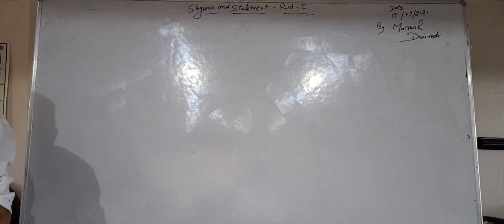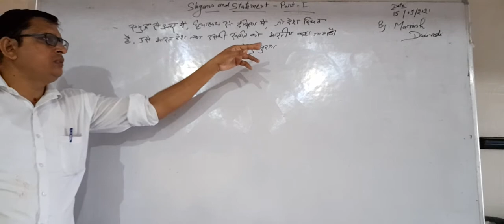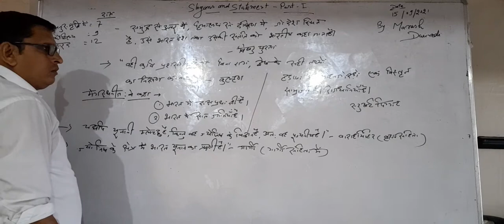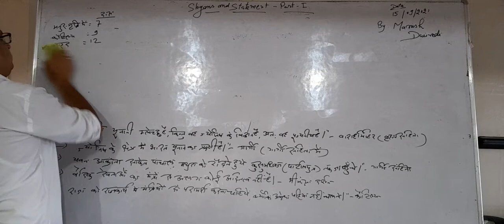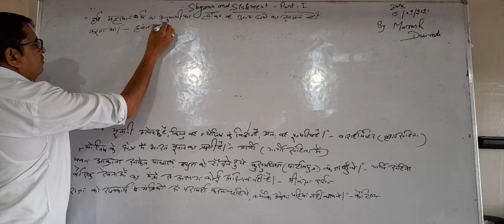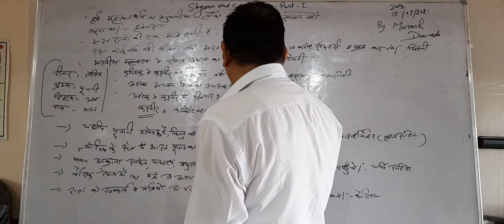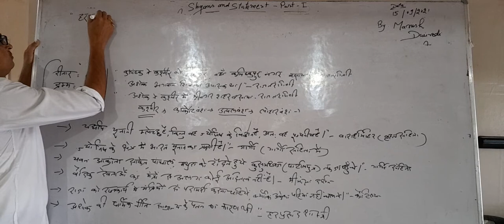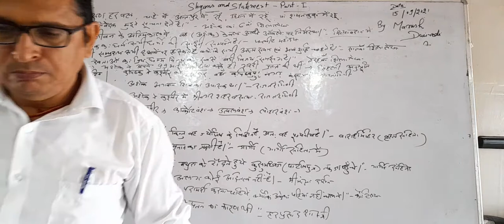15/09/2021(UPSC) History by Manish Dwivedi